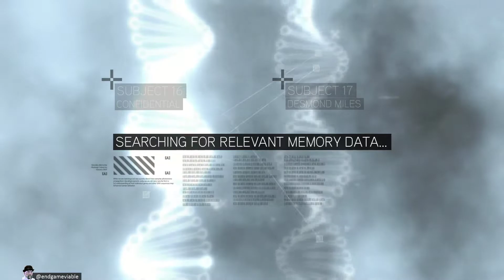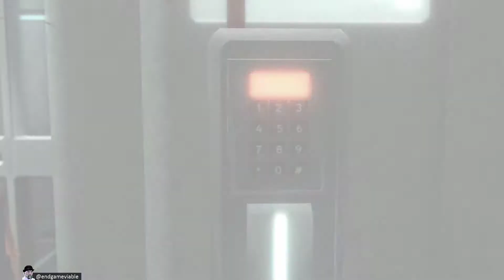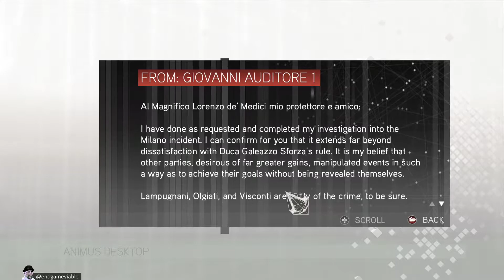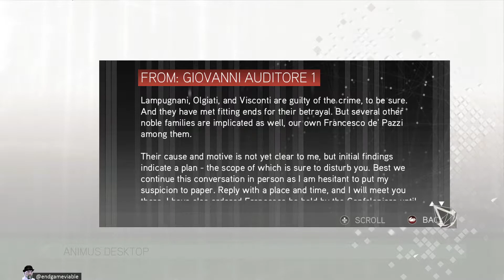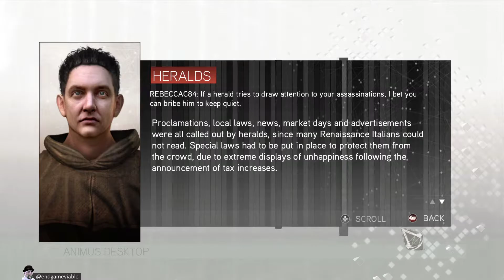Assassin's Creed II, Pt 1 - Ignorance is Bliss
Replaying Assassin's Creed II for posterity.
Sequence 1 Ignorance Is Bliss.
Recorded 5/14/2020.